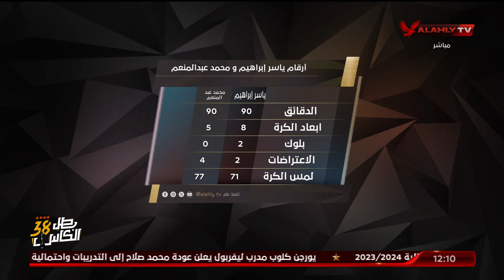المحلل الرقمي "محمد الباز" يستعرض أرقام مباراة الأهلي وشباب بلوزداد